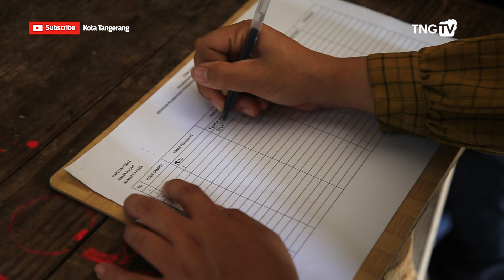Tim Gabungan Pemkot Tangerang Sidak Pengawasan Pangan Terpadu Jelang Ramadan [TangerangTV]